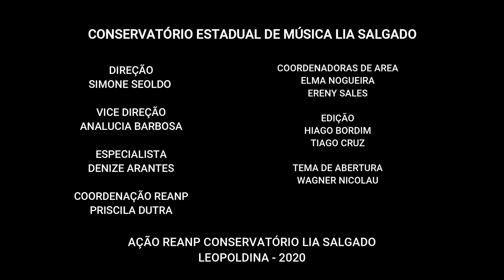Professora Elyse Rodrigues (Flauta Doce) - Mourão (Cesar Guerra-Peixe)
O Conservatório Estadual de Música Lia Salgado tem o prazer de apresentar o professora de Flauta Doce Elyse Rodrigues.

"Mourão" - Cesar Guerra Peixe
Arr. Orlan Charles

Este projeto conta com a participação de Professores e Coordenadores do Conservatório Estadual de Música Lia Salgado.

Conservatório Estadual Música "Lia Salgado"
- Direção: Simone Seoldo
- Vice Direção: Analucia Barbosa
- Especialista: Denize Arantes
- Coordenação REANP: Priscila Dutra
- Coordenador da área: Elma Nogueira e Ereny Sales

Ação REANP do CEM Leopoldina